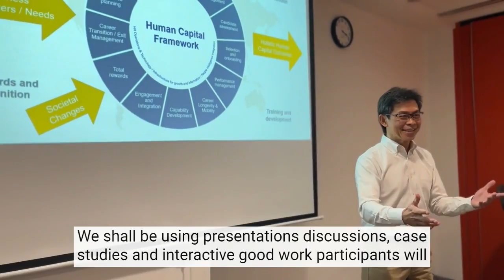Redesigning Jobs for Tomorrow Course Trailer